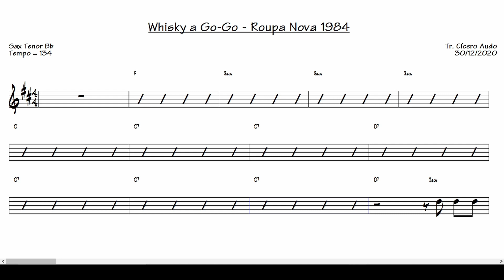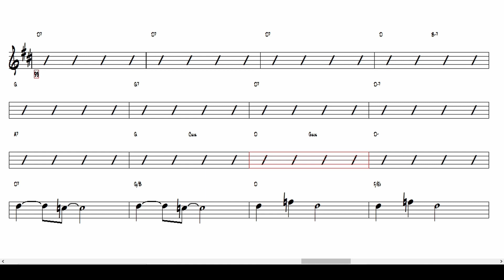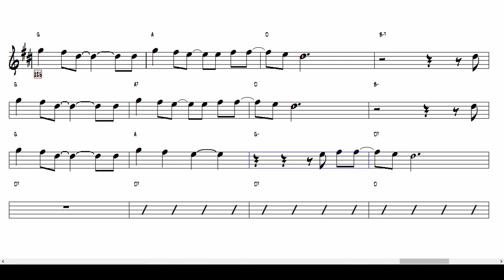Whisky a Go Go - Roupa Nova 1984 (Sax Tenor Bb) [Partitura playback]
Toque hoje mesmo esse grande sucesso nacional: Whisky a Go Go cantada Roupa Nova, 1984, composta por Michael Sullivan e Paulo Massadas.